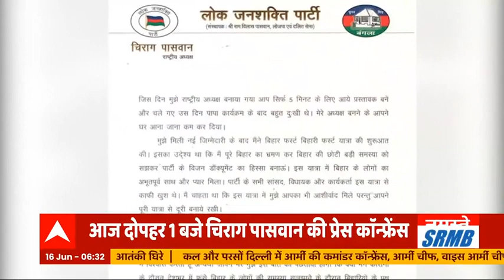LJP का असली अध्यक्ष कौन? भतीजा Chirag Paswan या चाचा Pashupati Paras?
एलजेपी में टूट के बाद सभी ये सोच रहे थे कि अब चिराग पासवान का क्या होगा? चिराग आगे क्या फैसला लेंगे? खासकर कल और आज एलजेपी के सांसद पशुपति पारस के घर के बाहर से जो तस्वीरें सामने आईं, उसने इस सवाल को और गहरा और महत्वपूर्ण बना दिया था. हालांकि, चाचा समेत अन्य सांसदों की बगावत से नाराज चिराग अब एक्शन मोड में आ गए हैं.